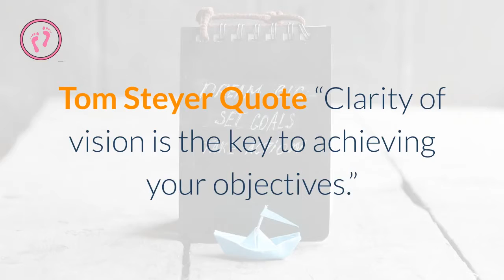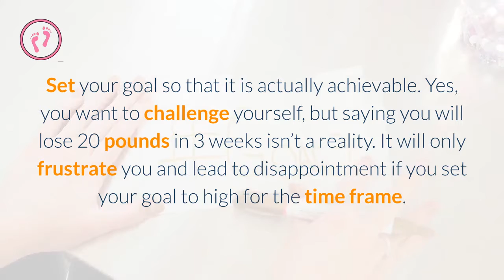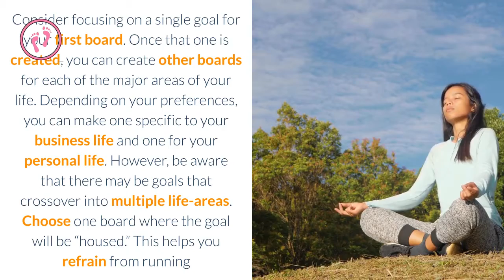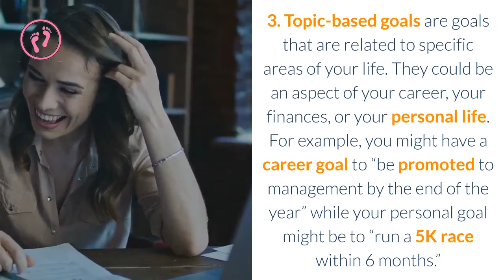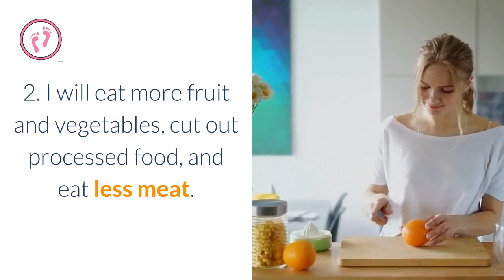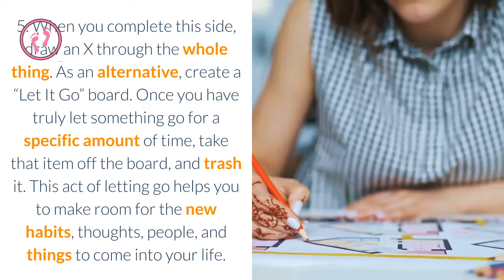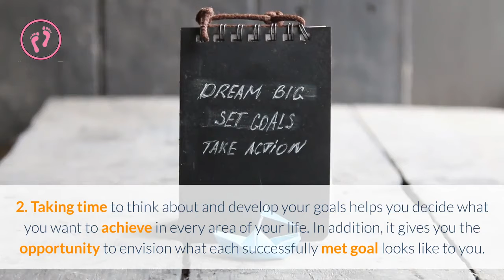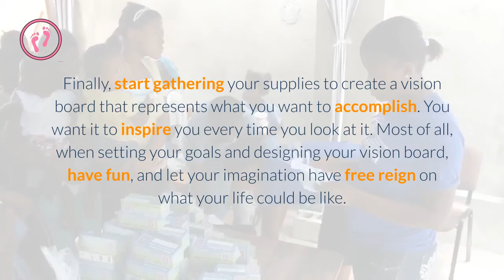How to Set SMART Goals with Vision Boards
The first step is to create your goals. Use the SMART method of goal setting for this. You already know that setting goals are necessary for success. However, using the SMART principles for setting your goals helps you succeed sooner.

Use this formula to create your SMART goals: Be Specific on Your Vision Board

The more you can detail down your goal, the better it is. Get as focused and well defined as you can. Instead of saying “My goal is to lose weight,” a better, clearer statement would be “I want to lose 20 pounds so I can keep up with my kids.”

Getting down to the specifics of your goal can be achieved by using the 6-W’s of journalism: who, what, when, where, why, and how.

• The WHO is you and the people who need to be involved in the process.

• The WHAT is what you want to achieve. Get very detailed here.

• The WHEN is the date or time frame you will achieve the goal.

• The WHERE could be your location when you achieve the goal or where you expect to see a result of some type.

• The WHY is the reason you want to achieve the goal. Why will it be beneficial?

• The HOW is how will you get there or the steps you will take to achieve the goal.